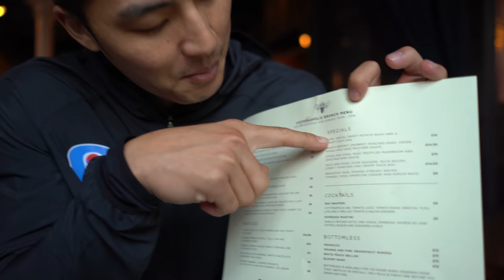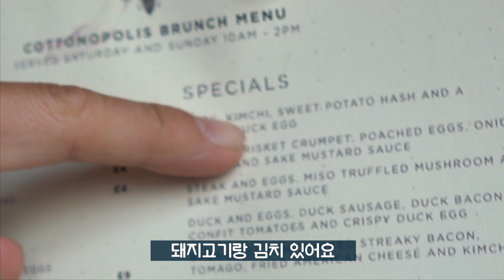영국에 간 말왕! VLOG 첫째 날